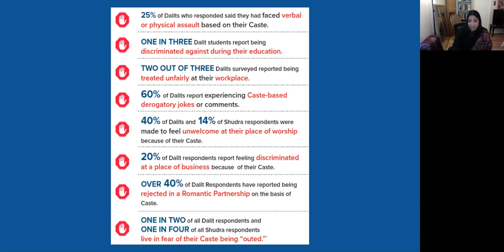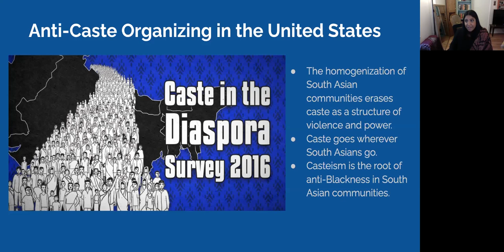Sharmin Hossain & Bheempalli David Raju — Caste in Bangladesh and Bangladeshi Diaspora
Sharmin Hossain is a Bangladeshi-American Muslim organizer and artist, from Queens, New York. Sharmin is the Political Director at Equality Labs, an Ambedkarite South Asian progressive power-building organization that uses community research, cultural and political organizing, popular education and digital security to fight the oppressions of caste apartheid, Islamophobia, white supremacy, and religious intolerance. A co-founder of the Bangladeshi Feminist Collective and graduate from CUNY Hunter College, Sharmin is committed to community based arts practice, leadership development, South Asian political history and liberation struggles.

As the 2015 Open Society Youth Exchange Fellow, Sharmin founded the Bangladeshi Historical Memory Project, a political theatre and archive documenting Bangladeshi resilience. Formerly, Sharmin was the Logistics and Communications Coordinator of Dalit Women Fight National Tour, where she coordinated the the largest national platform on caste apartheid to transform South Asian American organizing.

Bhimpalli David Raju, Organizing Secretary, Bangladeshi Dalit and Excluded Rights Movement (BDERM)

Center for Contemporary South Asia